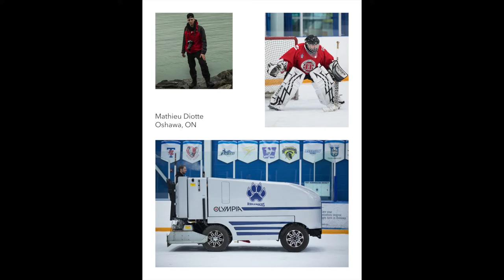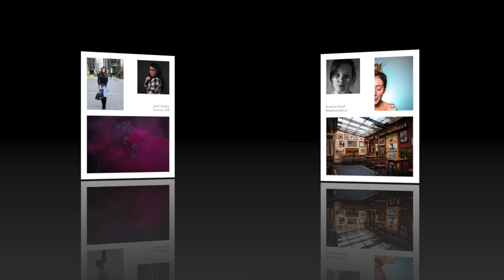DC Vision 2017 - Digital Photography Grad Edition